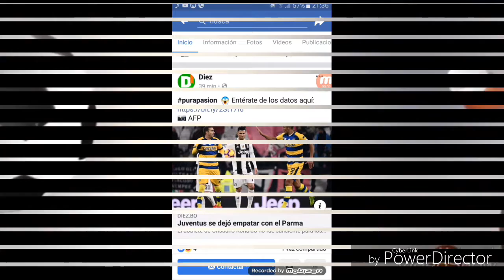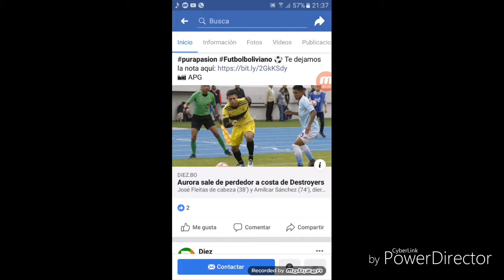DEPORTIVO DE YOU TUBE:RESUMEN DE LAS NOTICIAS DEPORTIVAS DE HOY (02-02-2019)